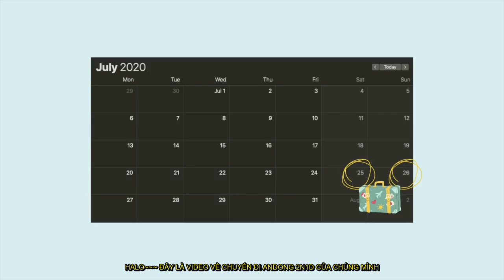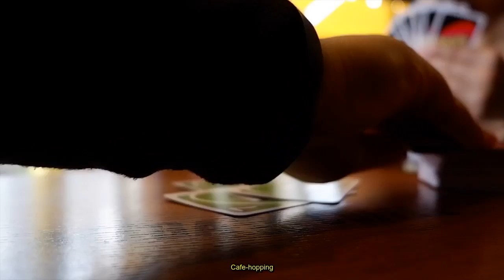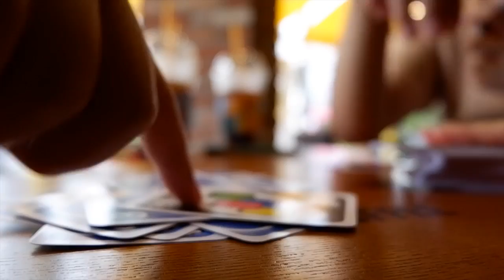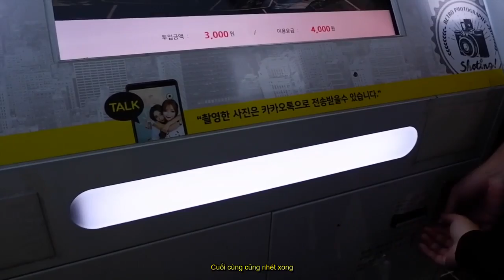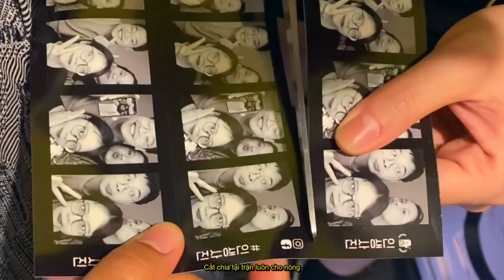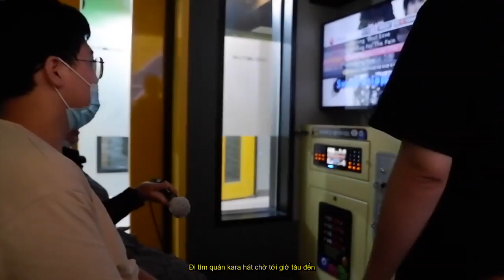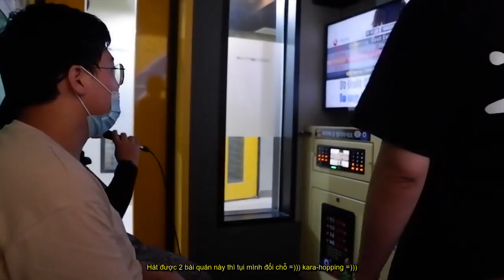ANDONG weekend trip | our summer ☀️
Halo~ our summer pt.3 is trip to Andong - heritage city of South Korea 🇰🇷.
2 days 1 night - time was short but we had wonderful memories together.